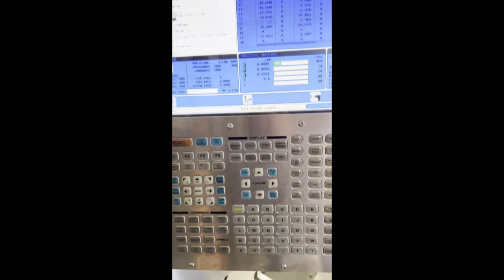Used 2016 Haas ST-30SSY CNC Lathe for sale